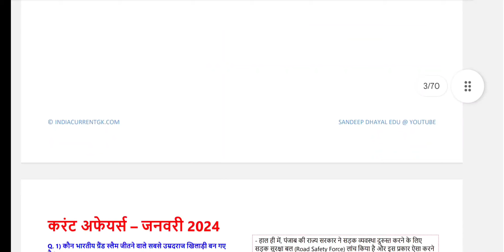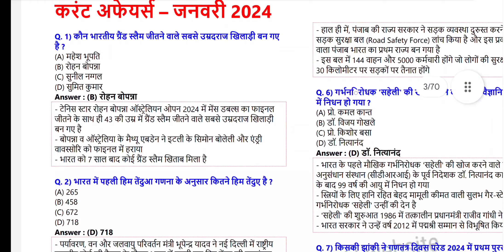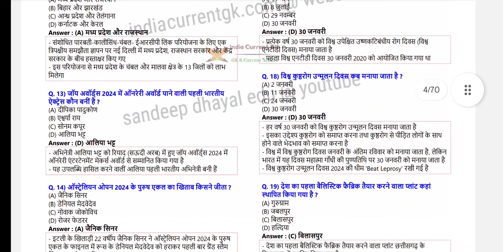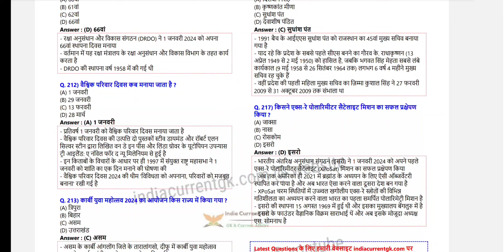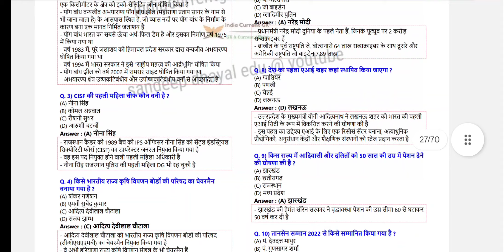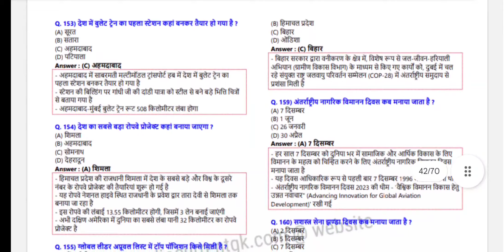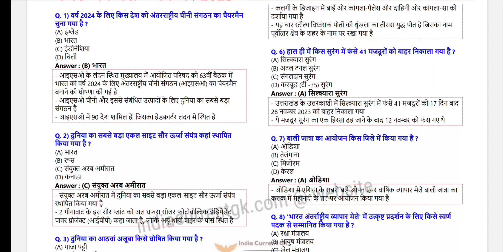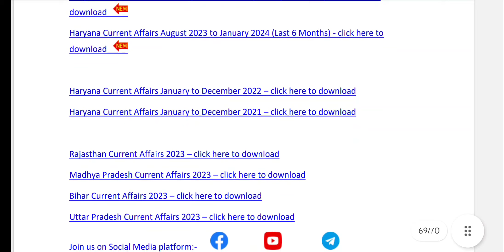India Current Affairs November 2023 to January 2024 (Last 3 Months) in Pdf / National Current Affair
India Current Affairs November 2023 to January 2024 (Last 3 Months) in Pdf / National Current Affairs Pdf

आप हमारी pdf files केवल नीचे दिए गए लिंक से buy कर सकते है |
नोट: हमारी कोई Book market में नही है

India and World Current Affairs January 2022 to January 2025 (Last 37 Months)

India and World Current Affairs January 2023 to January 2025 (Last 25 Months)

India and World Current Affairs January 2024 to January 2025 (Last 13 Months)

India and World Current Affairs August 2024 to January 2025 (Last 6 Months)

India and World Current Affairs November 2024 to January 2025 (Last 3 Months)

India and World Current Affairs January 2025

HSSC CET Group 10 Exam 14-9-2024 में भी Haryana और India Current Affairs यहां से आये - Proof देखें

Haryana Police Constable Exam 25 August 2024 में Haryana और India Current Affairs यहां से आये

HSSC CET Group 57 में 18 August 2024 Paper में भी Haryana Current Affairs यहां से आये

Haryana Current Affairs January 2022 to January 2025 (Last 37 Months)

Haryana Current Affairs January 2023 to January 2025 (Last 25 Months)

Haryana Current Affairs January 2024 to January 2025 (Last 13 Months)

Haryana Current Affairs August 2024 to January 2025 (Last 6 Months)

Haryana Current Affairs November 2024 to January 2025 (Last 3 Months)